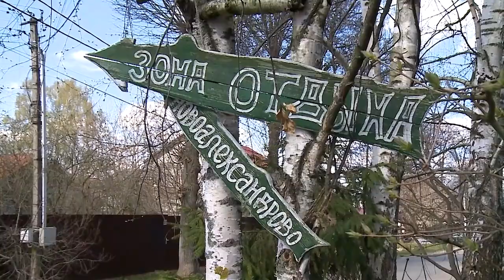Три проблемы деревни Новоалександрово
Главная достопримечательность деревни Новоалександрово – это зона отдыха на берегу Клязьминского водохранилища. Этот водоем ежегодно попадает в список Роспотребнадзора, как подходящий для купания. Нашествие туристов значительно осложняет жизнь деревенских жителей. С какими еще проблемами сталкиваются новоалександровцы? (12+)

Автор сюжета: Т. Горностаева